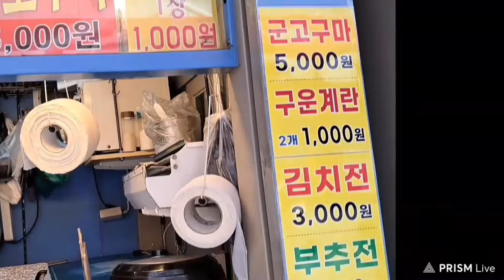김치 전 반죽 만드는법 (1인분 영업용 레시피) 제가 제 반죽법으로 호떡 창업하시는 구독자님 가게를 방문했습니다 김치전 창업 가능, 맛짱! kimchi pancake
김치전 1인분  반죽을 부침가루로 하지마시고  가정에서  이렇게  직접 밀가루로 반죽하셔서  드셔 보세요   직접 장사하실분들에게 도움 드리는 레시피를 소개해 드립니다
전 반죽은 2인분씩 하셔서 2개 구우시면  됩니다  반죽을  2인분 하시려면 제가 동영상 에서  올린 레시피에서 양념을  2배로 넣으시면 됩니다  시골에서 어머님이 직접 해주신 아주 순수 김치전 맛입니다  korean street food  kimchi pancake dough.